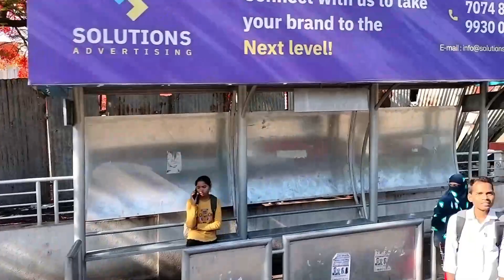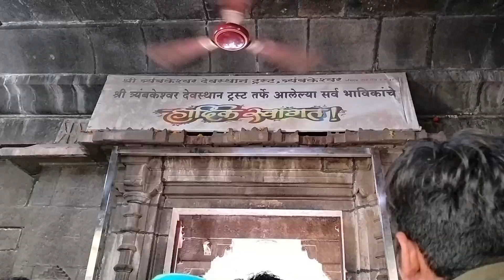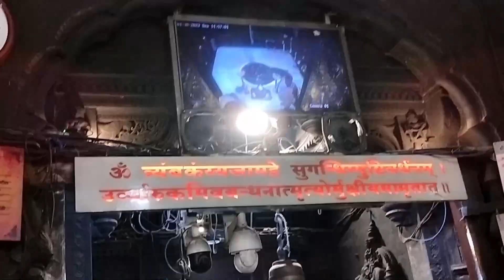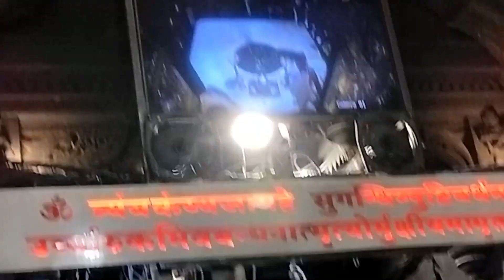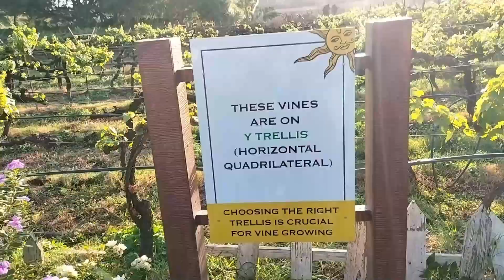Trimbakeshwar Shiva Temple || Part 2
The Shri Trimbakeshwar Shiva Temple (श्री त्र्यंबकेश्वर ज्योतिर्लिंग मंदिर) is an ancient Hindu temple in the town of Trimbak, in the Trimbakeshwar tehsil in the Nashik District of Maharashtra, India, 28 km from the city of Nashik and 40 km from Nashik road.It is dedicated to Hindu god Shiva and is one of the twelve jyotirlingas where the Hindu genealogy registers at Trimbakeshwar, Maharashtra are kept. The origin of the sacred Godavari river is near Trimbak.